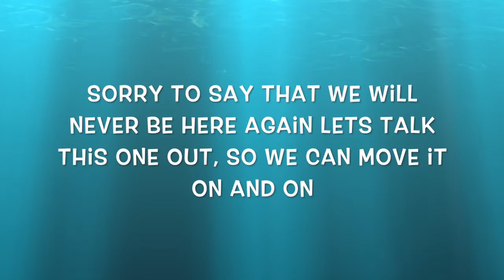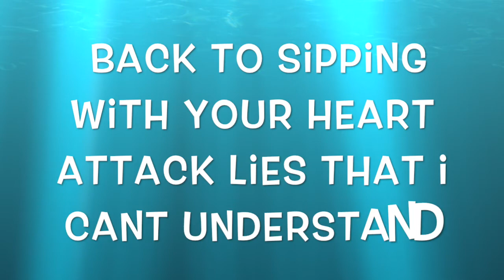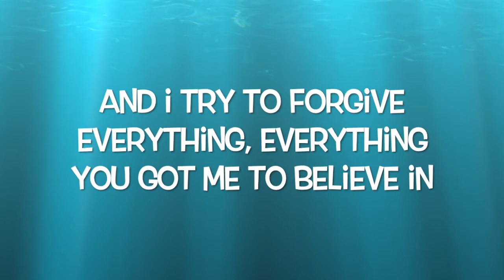INERTIA- BLURRY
New track from my project Inertia. More music coming soon,